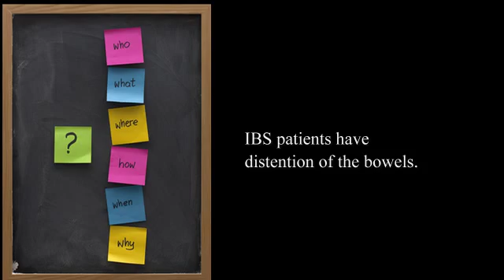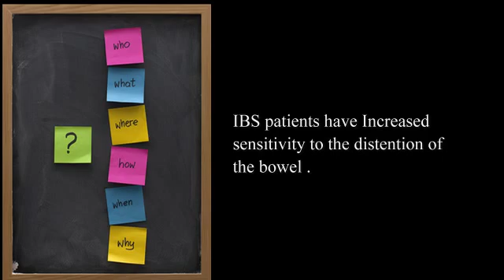Irritable Bowel Syndrome in Children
Simon Rabinowitz MD PhD  Pediatric Gastroenterology
Professor of Clinical Pediatrics  Pediatric Gastroenterology, Hepatology, and Nutrition